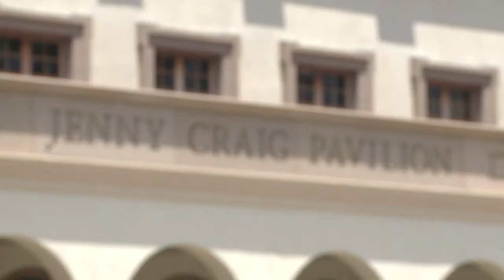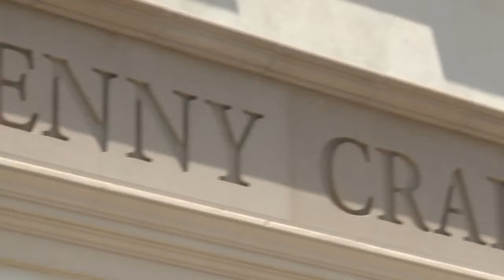2013 America's Finest - BECOME A SPONSOR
Contact; Marshela Salgado, VP of Communications